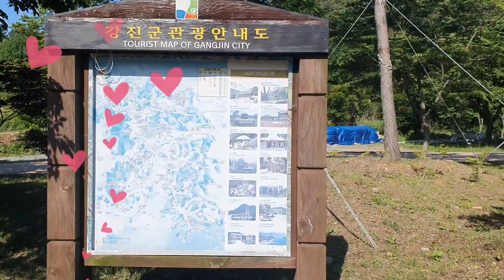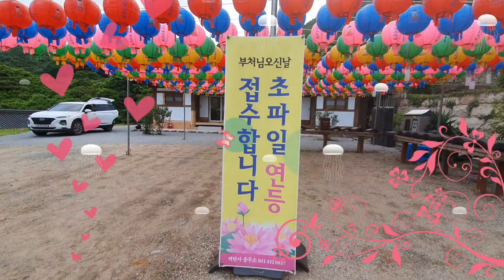TEMPLE IN THE COUNTRYSIDE OF GANGJIN GUN KOREA ( BUDDHA DAY)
Intro
Introduction of Muwisa Temple and the 13th national treasure of Korea found in Muwisa.
what are the rites and ceremonies performed in Muwisa Temple.
Baengnyeonsa Temple introduction, what is it famous of
Camilla forest , lotus lanterns hanging in the road
Buddha's birthday what do people do during this day
Buddha's birthday is a national holiday
Buddhist believers make and write thier wishes on buddha's birthday in the temple